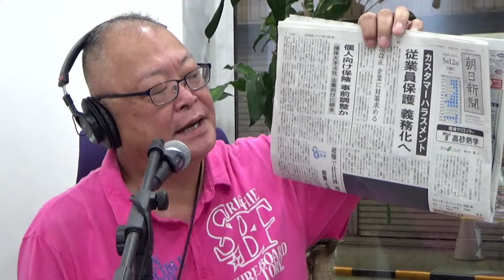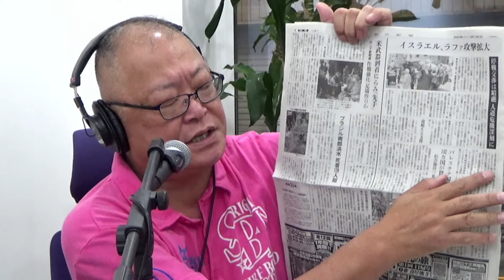お客様は神様ですか？ カスタマーハラスメント対策 従業員保護義務化へ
毎日新聞健康川柳でお馴染みの近藤勝重さんが７９歳で亡くなりました。サタデーコネクション時代からずっとお世話になっていました。今朝は「健康」についてのさまざまな話題も取り上げます。

朝日新聞の一面トップはカスタマーハラスメント問題。厚生労働省は従業員保護を義務化するための法改正を検討しているそうです。SNSに動画がすぐアップされる今、お客様は神様と言っていられない被害が生まれています。

６月２７日千日回峰行万行記念ライブ　てんコモリ倶楽部入会はこちらから

【今朝の内容】
訃報　健康川柳の近藤勝重さん亡くなる　高倉健さんとの縁を読む

イスラエル国連大使. 国連憲章をシュレッダーにかける
北朝鮮拉致被害者家族集会　どこまで本気で取り返そうとするのか